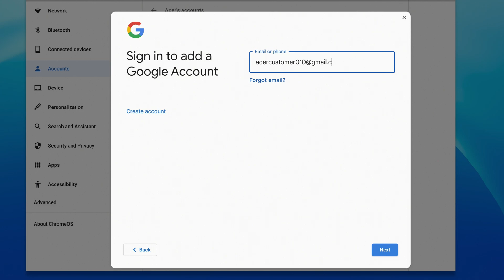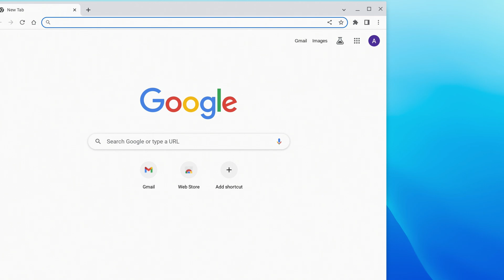Chromebooks - How to Add an Additional Google Account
Did you know that you are able to add more than one Google Account on your Chromebook? In this video, you will learn how to add additional Google Accounts on your Chromebook. With additional Google Accounts multiple people will be able to use the same Chromebook but still have a customized experience.